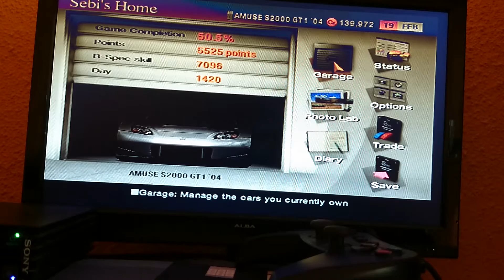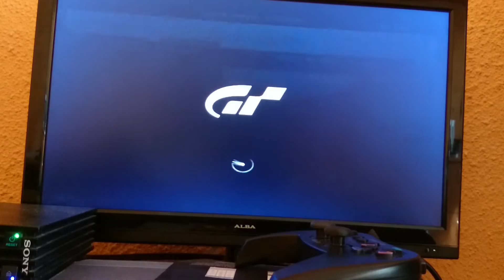Gran Turismo 4 Gameplay part 2